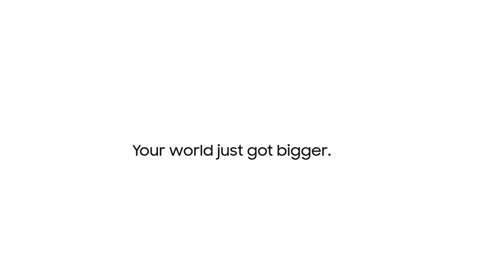Zenimax verklagt Samsung wegen Gear VR - Lego Marvel Super Heroes 2 angekündigt - News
LEGO Marvel Super Heroes 2 jetzt holen bei Amazon

Zenimax verklagt Samsung Gear VR
Nach dem Sieg über Facebook bzw. Oculus sucht sich der Bethesda-Mutterkonzern ZenixMax jetzt ein neues Ziel vor Gericht: Samsung. Der Smartphone-Hersteller soll für die Verwendung des Samsung Gear-VR-Headsets belangt werden und zwar aus den gleichen Gründen, für die schon Oculus verklagt wurde: Die verwendeten Headsets auf Oculus-Technologie und die soll Oculus wiederum von Zenimax geklaut haben.
Der Rechtsstreit zwischen Zenimax und Oculus dauert bereits viele Monate an. Kern des Zwists ist aber die Unterstellung von Zenimax, dass John Carmack, der zuvor bei der Zenimax-Tochter id Software gearbeitet hat, Quellcode und Technologie an Oculus weitergegeben haben soll. Später ist Carmack dann zu Oculus gewechselt.
Das Gericht hatte entschieden, dass Oculus zwar keine Betriebsgeheimnisse geklaut, einige Oculus-Angestellte wie Ex-Firmenchef Palmer Luckey aber gegen Verschwiegenheitsvereinbarungen verstoßen haben.

Fallen-Ghosts-Erweiterung für Ghost Recon angekündigt.
Fallen Ghosts heißt die zweite größere Erweiterung für Ghost Recon Wildlands, die Ubisoft jetzt genauer vorgestellt hat. Fallen Ghosts spielt nach den Ereignissen des Hauptspiels und das Santa Blanca Kartell ist besiegt. Daraufhin bricht allerdings ein Bürgerkrieg aus. Um die Ordnung zu wahren gründet man eine neue Spezialeinheit namens Los Extranjeros, die als erste Aufgabe alle amerikanischen Agenten – also die auch die Ghosts – ausschalten sollen.
Als Schauplatz dient diesmal ein dichtes Dschungel-Areal.
Fallen Ghosts bringt 15 neue Missionen, in denen man vier neue Bosse besiegen muss. Dafür bekommt man einen neuen Level 30 Charakter, der Levecap steigt auf 35 und es gibt 9 neue Skills.
Für Season-Pass-Besitzer gibt’s den DLC ab dem 30. Mai, separat erscheint Fallen Ghosts am 6. Juni.

Lego Marvel Superheroes 2 angekündigt
Traveller’s Tales und Warner Bros. arbeiten an einem weiteren Marvel-Superhelden-Spiel.
Lego Marvel Superheroes 2 bringt wieder jede Menge Helden aus den Marvel-Filmen und Comics, darunter die Guardians of the Galaxy, Doctor Strange, Spider-Man 2099 oder Black Panther und verbindet die unterschiedlichen Filmwelten durch die Hubwelt Chronopolis.
Lego Marvel Superheroes 2 soll im November für PC, PS4 und Xbox One erscheinen, eine Switch-Version kommt dann erst zu Weihnachten.